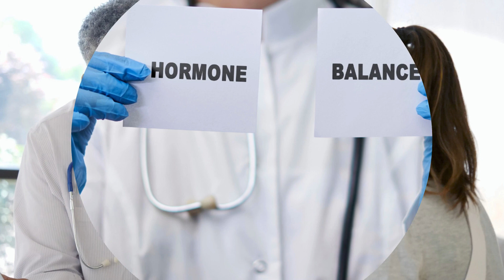Hirsutism Excessive Hair Growth in Women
Hirsutism is a condition where women experience unwanted hair growth in areas commonly associated with male hair patterns. Affecting about 5 to 10% of women, it leads to coarse, dark hair on various parts of the body. This includes the upper lip, chin, jawline, back, chest, abdomen, and inner thighs.

The main symptom of hirsutism is this unusual hair growth, which is due to the body being sensitive to male hormones. Various factors can cause hirsutism, including hormonal imbalances and certain medical conditions.

Diagnosis usually involves medical evaluations and tests to understand the underlying causes. Treatment for hirsutism aims to manage hair growth and address any root causes. This might include lifestyle changes, medications, or hair removal techniques.

Source:-Hirsutism (Excessive Hair Growth in Females): Symptoms, Causes, Treatment, and Prognosis (verywellhealth.com)